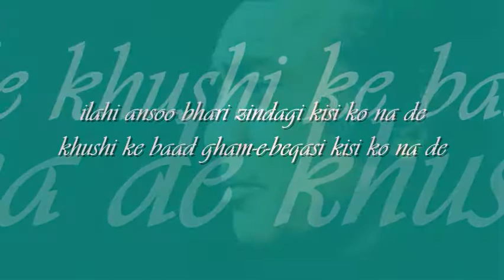ilahi ansoo bhari zindagi | 'humen bhi jeene do' : : Odeon (Pakistan) mono OST from LP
forever college classics : : ilahi ansoo bhari zindagi

title: ilahi ansoo bhari zindagi, film: humen bhi jeene do, artist: mehdi hassan, lyric: masroor anwar, music: faiz,  album: Best of Mehdi Hassan, Vol 1, label:  Odeon (Pakistan)